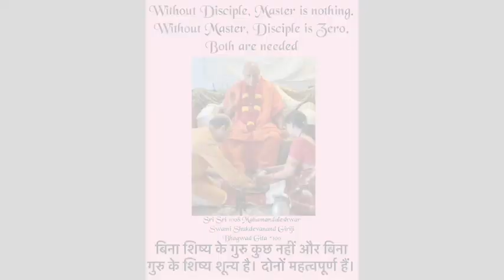Srimad Bhagavadgita - Hindi – 24th May 2023 - Ch7 V 1-5